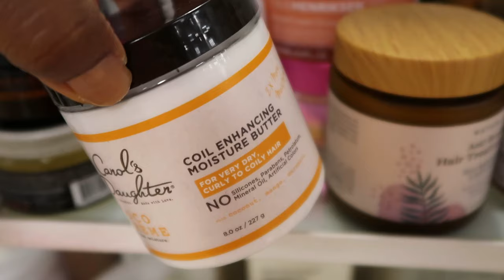How to Grow Your Hair Faster and Longer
If you want to grow your hair overnight, this is not the video for you. But if you want to know how to grow your hair faster and longer the right way, keep watching.

If you live outside the US, you can get any product shipped to you.

FILMING EQUIPMENTS
Camera: Canon EOS 80D
Canon G7X Mark II
Best Podcast Microphone for Beginners
Editing Youtube videos
                 Editing software              ►  Filmora9 and PowerDirector CyberLink